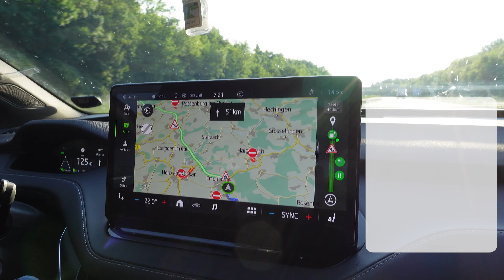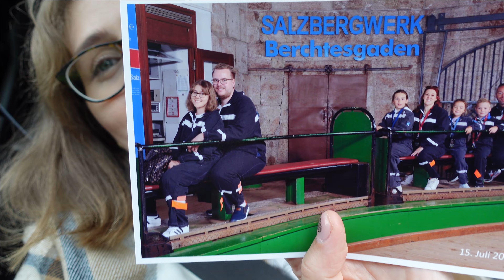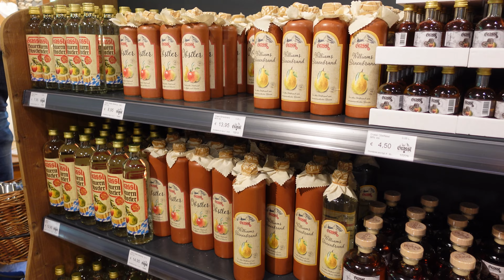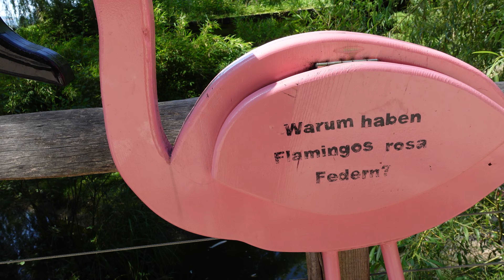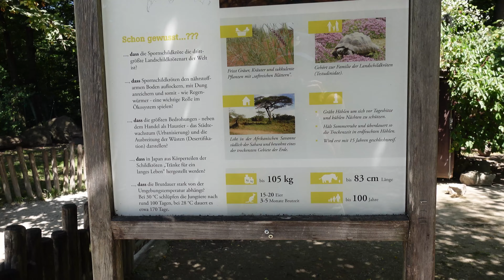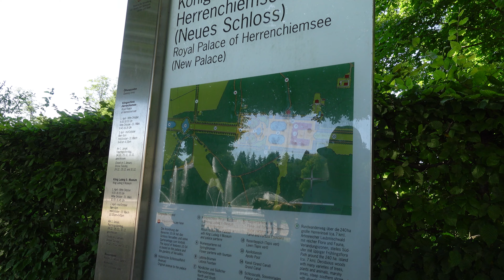Vlog de calatorie ~Iulie~| Cateva zile in Salzburg | Locuri ce trebuie vizitate ✨